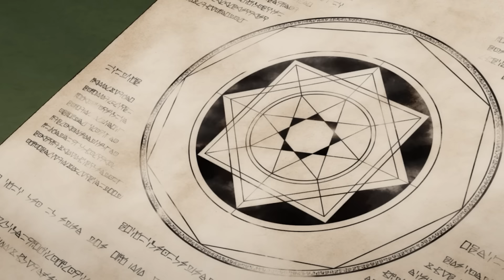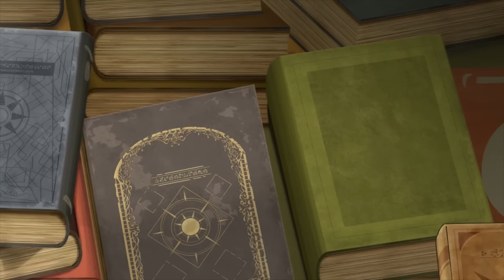He Pretends To Be Weak But Actually Has Infinite Magic Power Sealed Inside Him | New Anime Recap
Everyone thought he was a lonely orphan, but he turns out to be the strongest Archdemon and marries a beautiful white Elf.

0:00 Part 1
8:32 Part 2
16:43 Part 3
24:50 Part 4
34:02 Part 5
38:40 Part 6
54:00 Part 7
1:05:00 Part 8-9
1:20:00 Part 10
1:37:00 Part 11